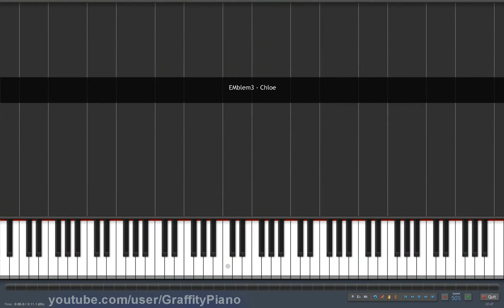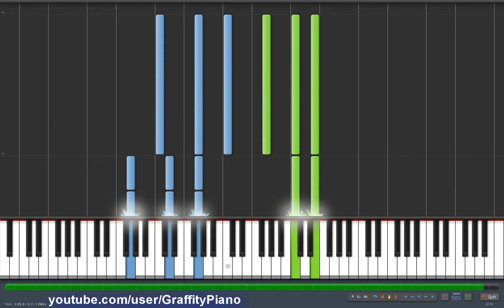Emblem3 - Chloe 50% speed piano tutorial